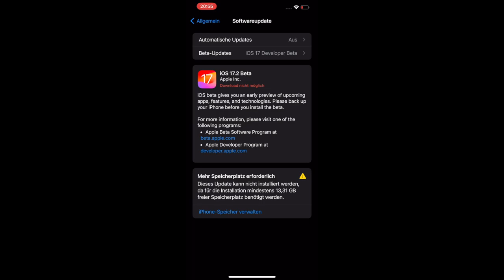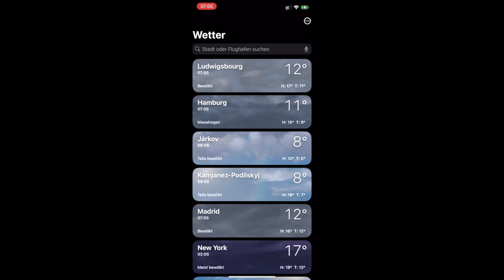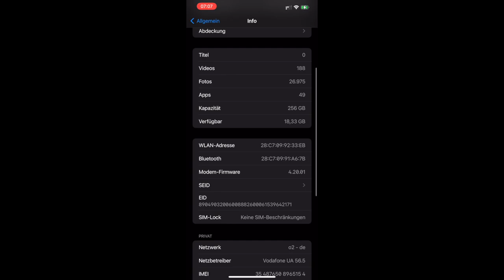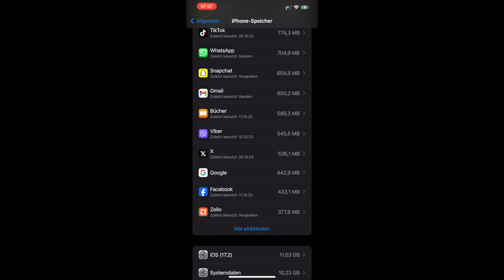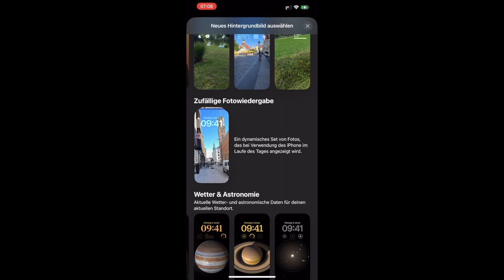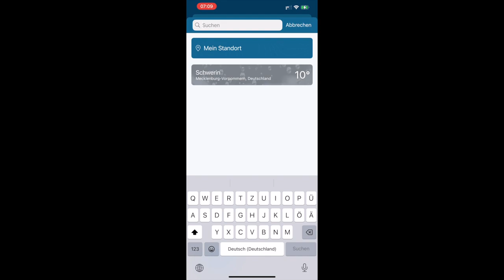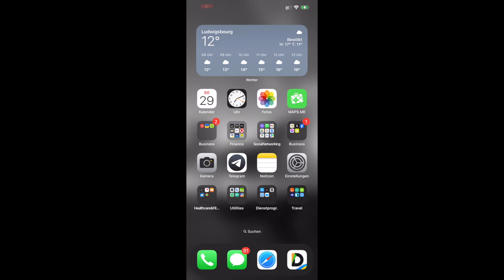iOS 17 2 Beta